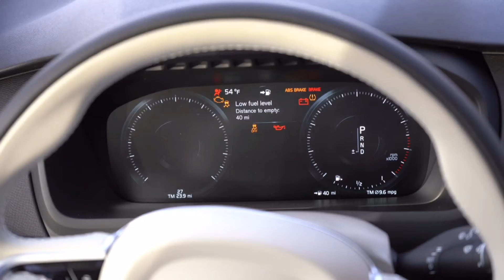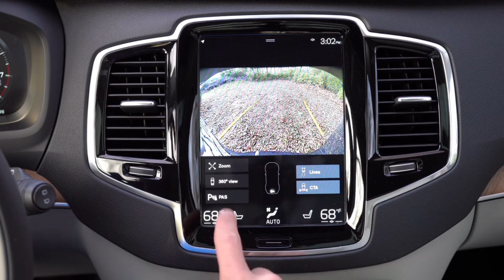2022 Volvo XC90.Exterior, Interior.Car Review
Engine
2.0L Twincharged Inline-4 Gas
2.0L Twincharged (Optional)
Horsepower
316 hp @ 5700 rpm
Torque
295 lb-ft @ 2200 rpm
Transmission
8-Speed Automatic
Drivetrain
All-Wheel Drive